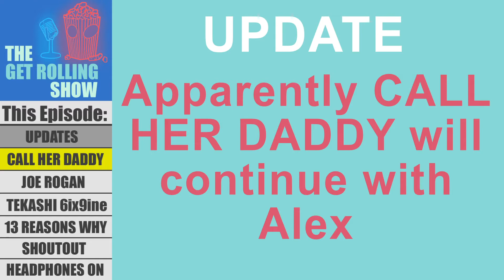"TRUST YOUR HEART" - NETFLIX STAR DANIEL DIEMER | GET ROLLING EP. 2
Netflix star, Daniel Diemer, shares his story on how he earned a role in one of the best movies of the year! He talks mindset, passion, and gives powerful advice that truly inspired us! He shares with us how he went from sleeping on the floor in a small apartment in Canada to catching his big break and moving to LA.

TIME STAMPS
00:30 UPDATES
01:49 CALL HER DADDY
02:15 JOE ROGAN
02:32 6ix9ine
02:45 13 REASONS WHY
03:08 SHOUTOUT BRETT CONTI
04:00 PODCAST W/ DANIEL DIEMER

OUR GEAR
GORILLAPOD TRIPOD
LIGHT KIT